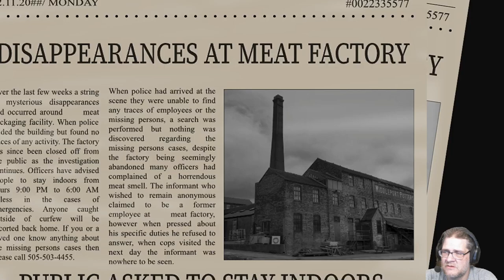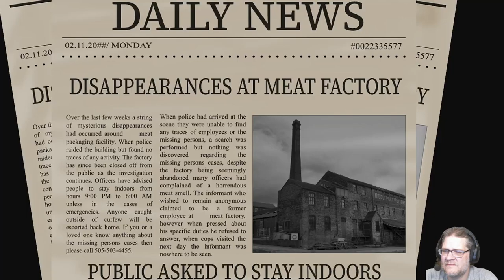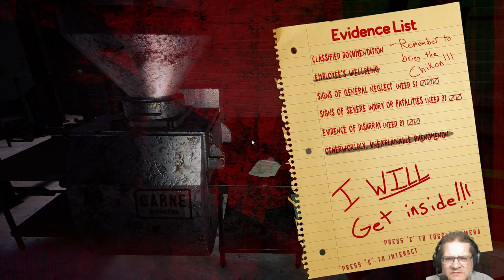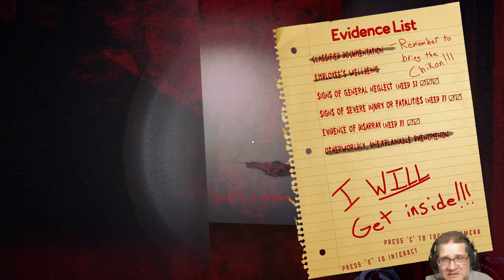Mystery Meat - you don't want to know what kind of meat it is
In Mystery Meat, you are investigating a suspicious meat factory to find evidence of wrongdoing.